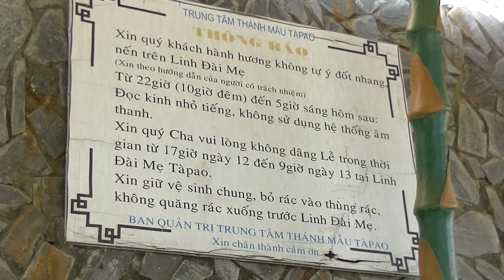NHẠC PHIM - BÀI HÁT - MẸ TAPAO